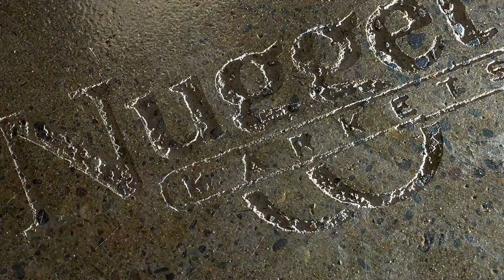Learn the history of Nugget Markets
Nugget Markets has been a family business since Mack and William Stille opened the first Nugget Market in Woodland, California in 1926.